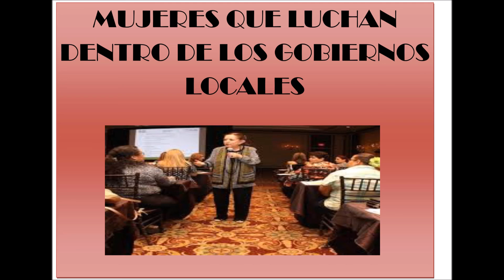MUJERES QUE LUCHAN DENTRO DE LOS GOBIERNOS LOCALES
ESTE ES EL SEGUNDO ARTICULO DE LA REVISTA PSICOTUBE Y QUE NOS LLEVA A REFLEXIONAR ACERCA DE LAS MUJERES QUE CON ESE TRABAJO SILENCIOSO Y CASI INVISIBLE DAN VALIOSOS APORTES A LOS GOBIERNOS LOCALES, MUNICIPALES, AYUNTAMIENTOS. MYPYMES: MICRO PEQUEÑA Y MEDIANA EMPRESA. LISTA DE REPRODUCCION DE LA REVISTA